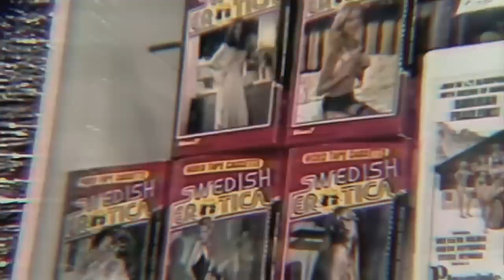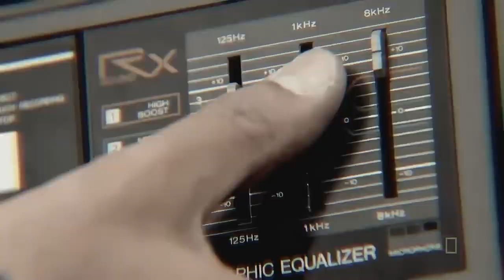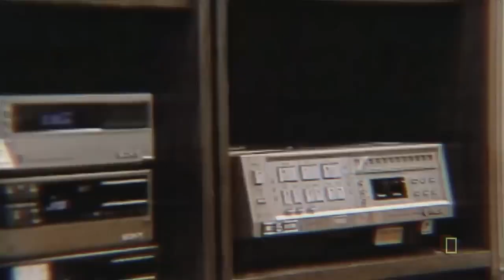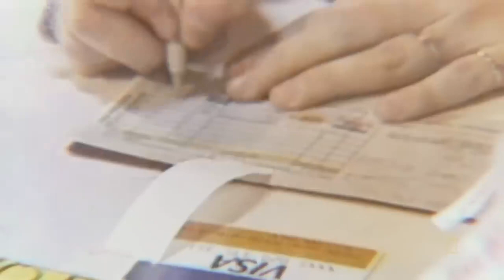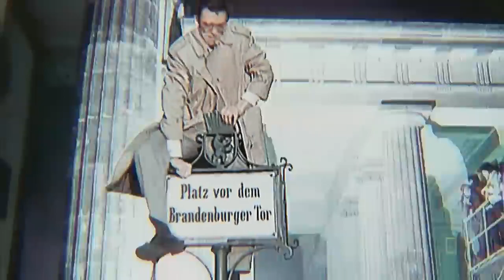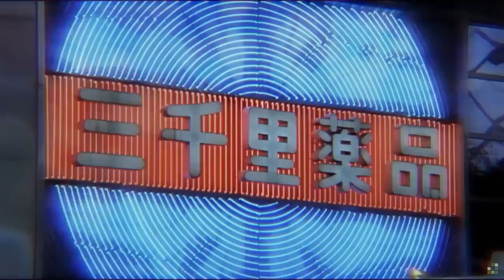DESIRELESS VOYAGE VOYAGE ( MIXED VIDEO CHACAL )